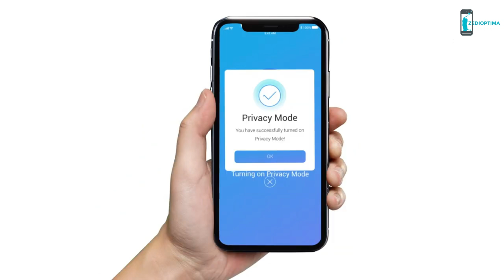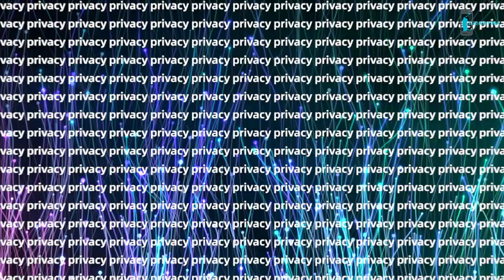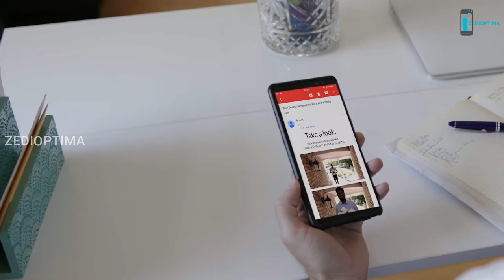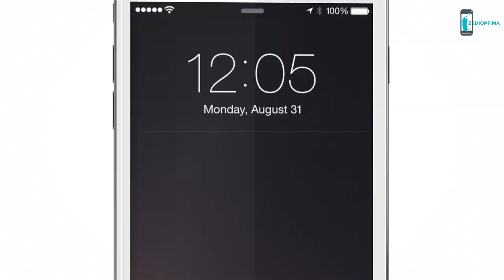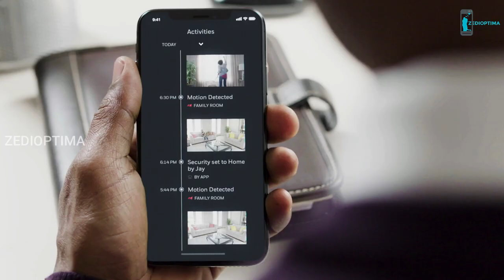Top 5 Best security Camera You Must Have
Looking for the best indoor security camera solution for your home or office? This guide will take you through all the best options, at a range of features, so you can choose the one that suits your needs. An indoor security camera lets you keep tabs on the things at home that matter most, whether that’s your kids, your pets, or your prized vinyl collection. It provides sharp 2K video, has four options for video storage, distinguishes between people and pets, and even detects the sound of crying. If you want to integrate it with other smart devices, it includes support for Amazon Alexa, Google Assistant, and Apple HomeKit.
Here we feature 5 awesome Indoor Home Security Camera .
● Product LINKS: Check Price Here
Tenvis (USA) , (UK) , (India) ,

Indoor Security Camera
●● AMAZON USA
●● AMAZON UK
●● AMAZON INDIA

●● AMAZON USA
●● AMAZON UK
●● AMAZON INDIA

Surveillance Camera
●● AMAZON USA
●● AMAZON UK
●● AMAZON INDIA
Bosma X1
Honeywell Home